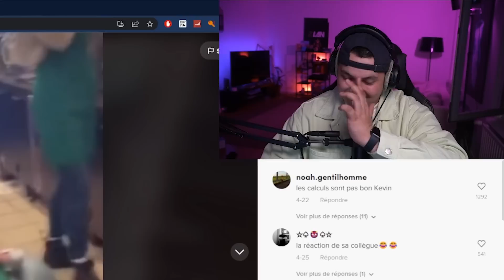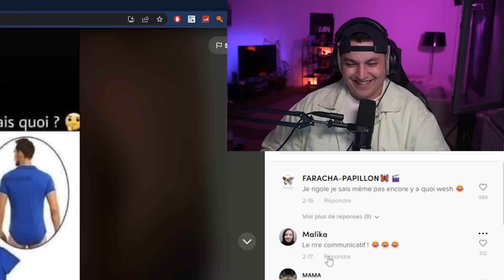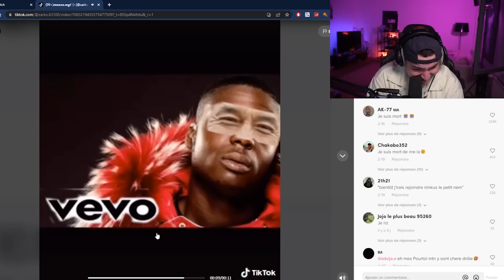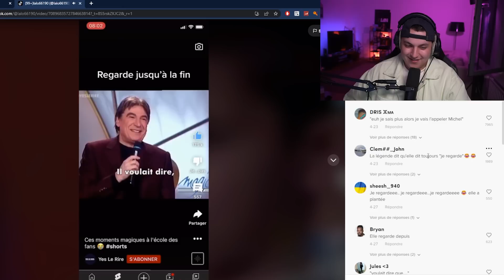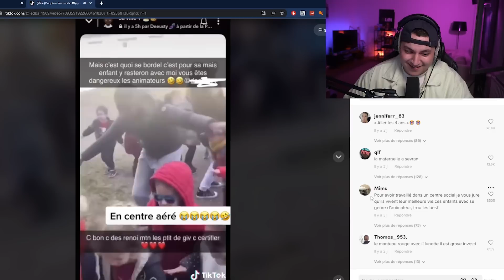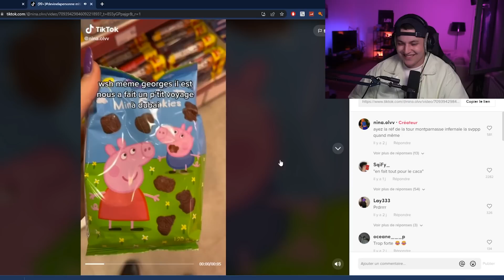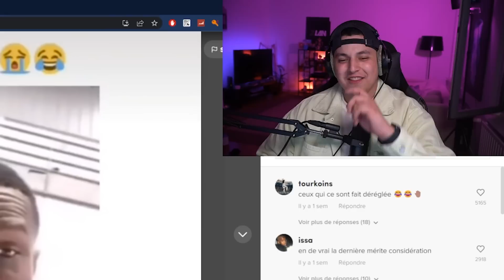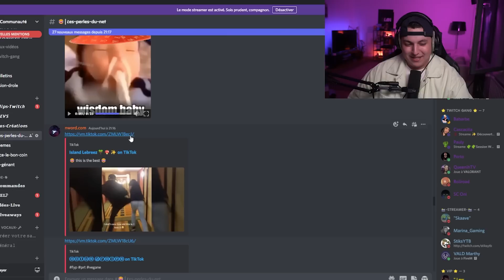CES VIDEOS VONT TE FAIRE PLEURER DE RIRE ( ESSAIE DE NE PAS RIRE )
Merci pour tout la famille !

Voici la nouvelle vidéo Essaie de ne pas rire ! J'espère que vous allez l'apprécier ! Il y a que des MASTERCLASS ! Des vidéos drôles de tiktoks, juste ce qu'on veut !